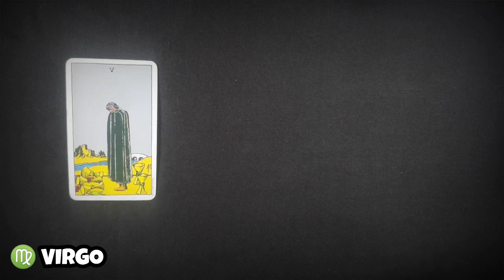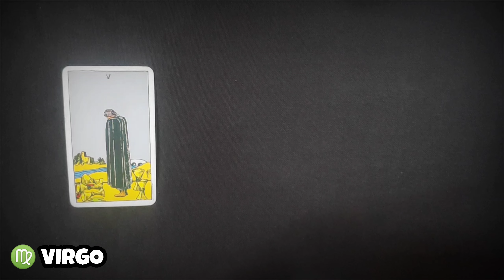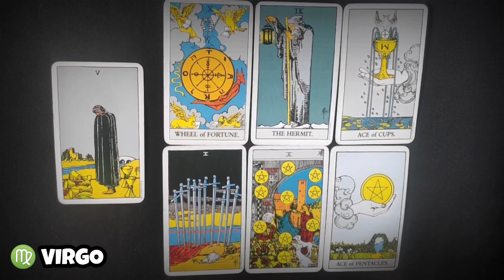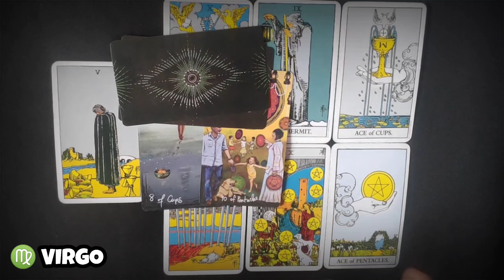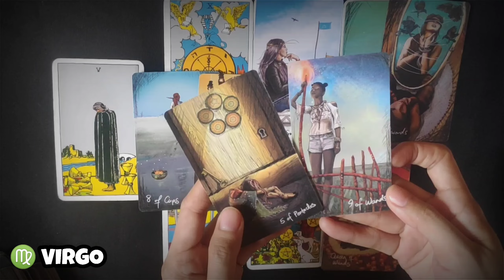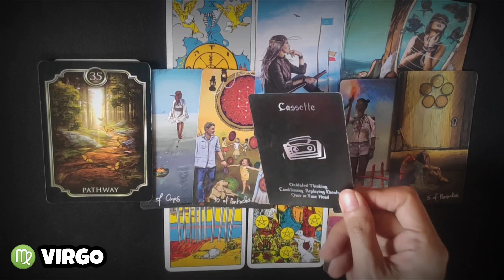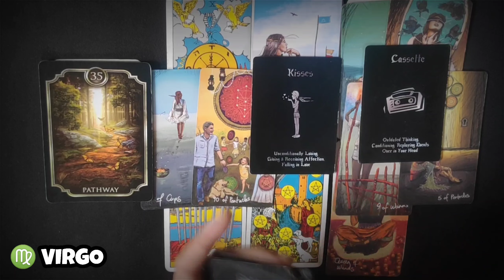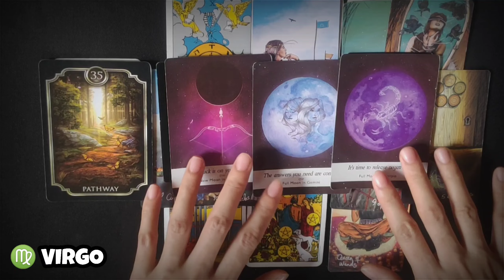VIRGO ♍ | JANUARY 1st to 9th PREDICTION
Hi VIRGO, this is your prediction for January 1st to 9th of 2022. Watch until the end of this video to get a clearer picture of your reading. Just a reminder, this reading MAY or MAY NOT resonate with you so do not take it personally and just take it as a GUIDE.

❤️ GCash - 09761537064